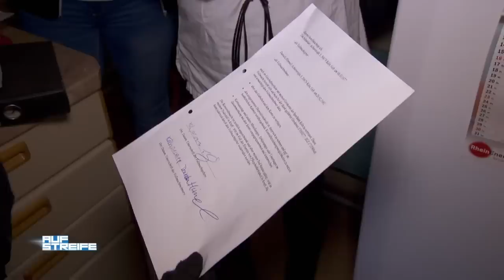"Er ist ein PSYCHO!" 😳💊 Wurden Tims Medikamente manipuliert? | Auf Streife | SAT.1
In einem Mehrfamilienhaus rumpelt es gewaltig: Ein Lehrer zerstört wutentbrannt die Möbel seines Nachbarn. Angeblich hat dieser versucht, ihn einzusperren.